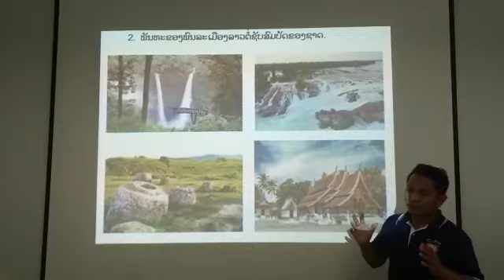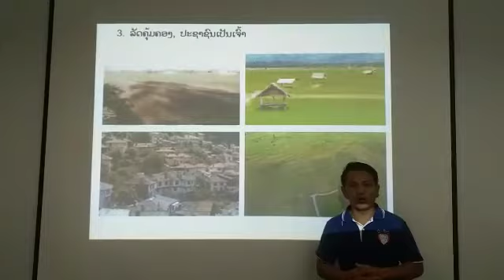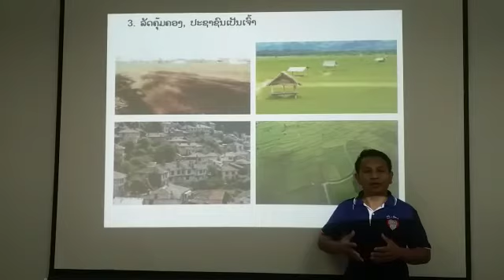2ສືກສາ ມ3 10 4 202